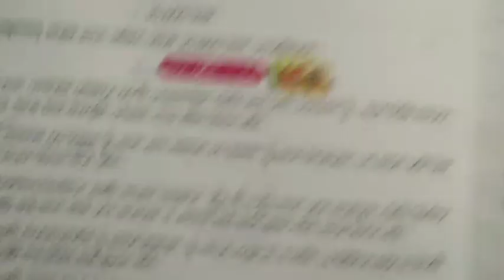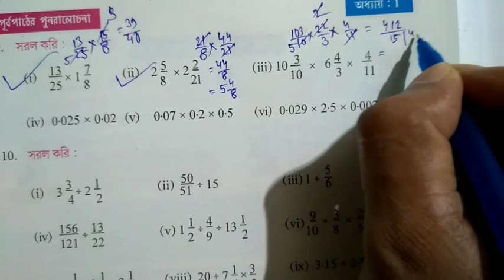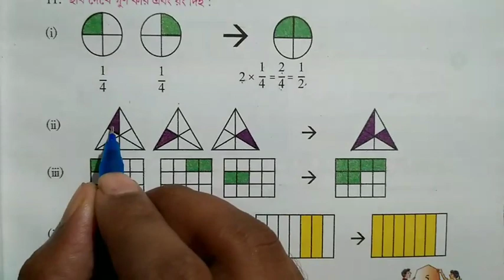সপ্তম শ্রেণী ll Ganit prabha ll Class 7 math ll chapter 1.1 ll kose dekhi 1.1ll পূর্বপাঠ পুনরালচনা